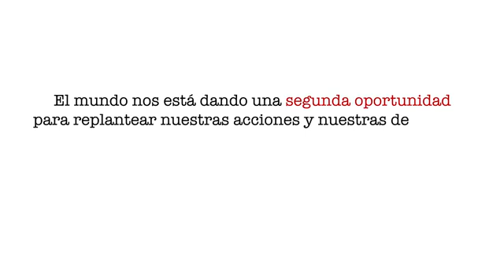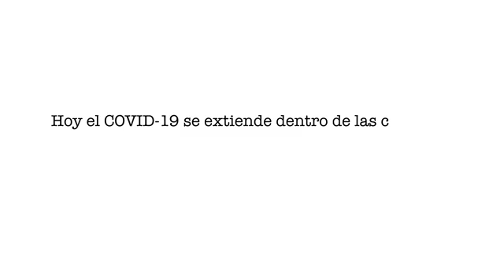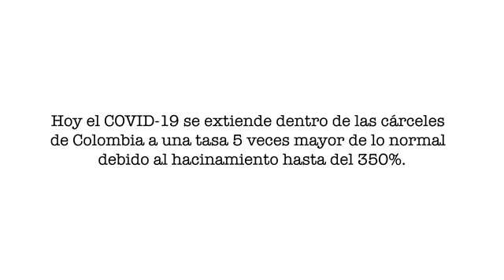ARTISTAS apoyan las segundas oportunidades - COLOMBIA